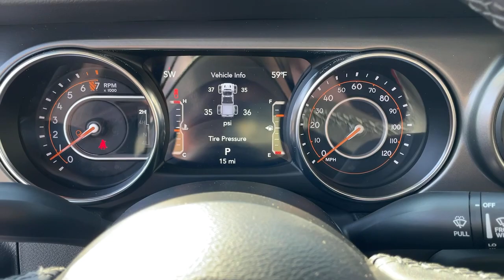2023 Jeep Gladiator Los Angeles, Beverly Hills, Santa Monica, Van Nuys, Culver City, LA A302984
Hydro Blue Pearlcoat New 2023 Jeep Gladiator Sport S available in Los Angeles, California at Los Angeles CDJR. Servicinng the Beverly Hills, Santa Monica, Van Nuys, Culver City, CA area.

ERC,WFP,TTH,RSJ,CHD,XMF,BLACK CLOTH LOW-BACK BUCKET SEATS,MOPAR SPRAY IN BEDLINER,TRANSMISSION: 8-SPEED AUTOMATIC (850RE) -inc: Transmission Skid Plate Selec-Speed Control,ENGINE: 3.6L V6 24V VVT UPG I W/ESS (STD),BLACK 3-PIECE HARD TOP -inc: Freedom Panel Storage Bag Rear Window Defroster Rear Sliding Window,BLUETOOTH WIRELESS SPEAKER,TRAILER TOW PACKAGE -inc: Trailer Hitch Zoom Class IV Receiver Hitch Heavy Duty Engine Cooling 240 Amp Alternator,RADIO: UCONNECT 4C NAV W/8.4 DISPLAY,HYDRO BLUE PEARLCOAT,CONVENIENCE GROUP -inc: Universal Garage Door Opener Daytime Running Lamp System,8.4 RADIO & PREMIUM AUDIO GROUP -inc: SiriusXM Radio Service SiriusXM Traffic Plus Radio: Uconnect 4C Nav w/8.4 Display Rear View Auto Dim Mirror Console Bin Task Light 5-Year SiriusXM Travel Link Service GPS Navigation 5-Year SiriusXM Traffic Service Media Hub w/2 Charge Only USBs 8.4 Touchscreen Display Off-Road Info Pages Alpine Premium Audio System 220 Amp Alternator SiriusXM Satellite Radio 400W Inverter HD Radio Air Conditioning w/Auto Temp Control 1-Year SiriusXM Guardian Trial SiriusXM Travel Link Emergency/Assistance Call 115V Auxiliary Power Outlet,ALPINE PREMIUM AUDIO SYSTEM -inc: 220 Amp Alternator,GVWR: 5 800 LBS,POPULAR EQUIPMENT PACKAGE -inc: Convenience Group Universal Garage Door Opener Daytime Running Lamp System Trailer Tow Package Trailer Hitch Zoom Class IV Receiver Hitch Heavy Duty Engine Cooling 240 Amp Alternator Black 3-Piece Hard Top Freedom Panel Storage Bag Rear Window Defroster Rear Sliding Window,TIRES: 245/75R17 BSW A/T DUELER,TECHNOLOGY GROUP -inc: SiriusXM Radio Service Front Door Locks 2-Door Passive Entry SiriusXM Satellite Radio Cluster 7.0 TFT Color Display For More Info Call Air Conditioning w/Auto Temp Control,FRONT DOOR LOCKS 2-DOOR PASSIVE ENTRY,3.73 REAR AXLE RATIO (STD),MOPAR HARDTOP HEADLINER,WHEELS: 17 X 7.5 GLOSS BLACK ALUMINUM,QUICK ORDER PACKAGE 24S SPORT S -inc: Engine: 3.6L V6 24V VVT UPG I w/ESS Transmission: 8-Speed Automatic (850RE) Speed Sensitive Power Locks Automatic Headlamps Deep Tint Sunscreen Windows Front 1-Touch Down Power Windows Sport S Power Heated Mirrors Premium Wrapped Steering Wheel Security Alarm Power Tailgate Lock Remote Keyless Entry Sun Visors w/Illuminated Vanity Mirrors,FRONT LICENSE PLATE BRACKET,AUXILIARY SWITCH GROUP -inc: 700 Amp Maintenance Free Battery 240 Amp Alternator Auxiliary Switches,Four Wheel Drive,Tow Hitch,Power Steering,ABS,4-Wheel Disc Brakes,Brake Assist,Brake Actuated Limited Slip Differential,Aluminum Wheels,Conventional Spare Tire,Tow Hooks,Tow Hooks,Intermittent Wipers,Variable Speed Intermittent Wipers,Rollover Protection Bars,Convertible Soft Top,Fog Lamps,AM/FM Stereo,Bluetooth Connection,MP3 Player,Steering Wheel Audio Controls,Auxiliary Audio Input,Driver Adjustable Lumbar,Driver Adjustable Lumbar,Pass-Through Rear Seat,Rear Bench Seat,Adjustable Steering Wheel,Trip Computer,Keyless Start,Cruise Control,A/C,Cloth Seats,Bucket Seats,Floor Mats,Smart Device Integration,Smart Device Integration,Trip Computer,Immobilizer,Traction Control,Stability Control,Traction Control,Front Side Air Bag,Telematics,Requires Subscription,Tire Pressure Monitor,Driver Air Bag,Passenger Air Bag,Passenger Air Bag Sensor,Child Safety Locks,Back-Up Camera